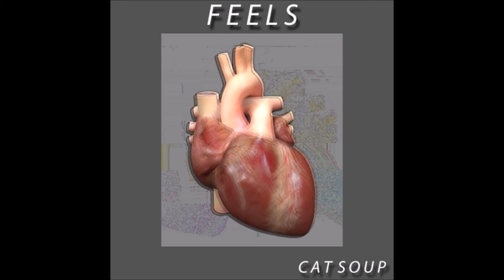02. Cat Soup - Confusion